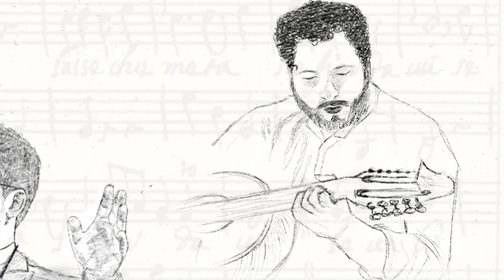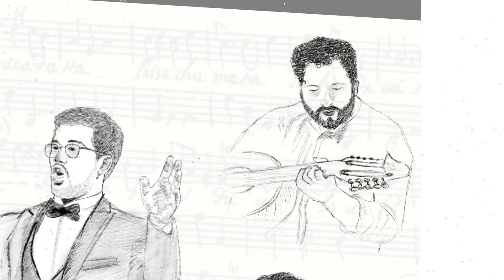White Christmas - Davide Romeo & Tetra Kordes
Con questo video vogliamo porvi i nostri più cari auguri musicali.
Buone feste dal quartetto Tetra Kordes e Davide Romeo!

White Christmas - I. Berlin
arrangiamento dei Tetra Kordes.

Davide Romeo - baritono
Maria Sampino - Sketch artist

Davide Romeo - voce
Riccardo Lo Coco - mandolino
Jona Patitò - mandolino
Francesco Tralongo - mandola
Stefano Romeo - chitarra

Stefano Romeo - Registrazione e missaggio, montaggio video